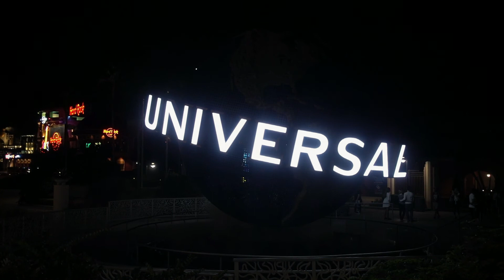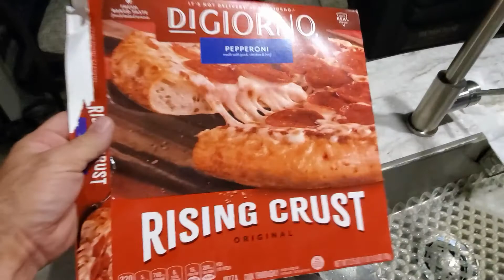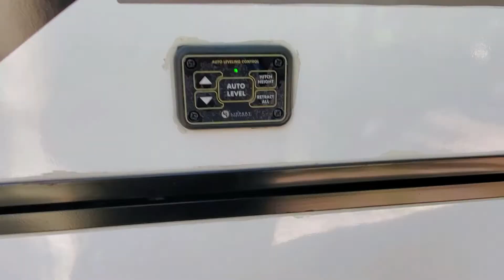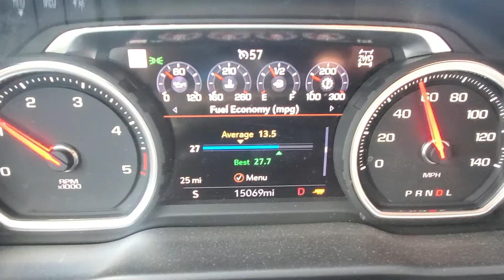First Camping Trip After The Disaster with the Deer!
We are finally back on the road after 3+ months after the collision with the herd of deer in North Carolina.  We hit the road and meet up with our special friends Dave and Kim (The Wonderful Weekenders) and their family for the Labor Day holiday weekend at the Chesapeake Bay KOA.  We also make another trip to Cape Charles, VA and do a  quick walk through of Lake Somerset Campground.

Also please be sure to comment on the video.  We love to hear from everyone!

► Video shot on the Sony RX100 MK4, Sony FDR-AX700, DJI Osmo Pocket 2 & Samsung Galaxy S10+